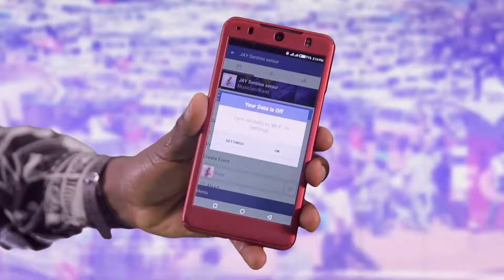8 African Elections that May Shake 2018 (Episode18 Season 5 - English)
HEADLINES: 8 African Elections that May Shake 2018
UGANDA: Pension pilot
SOCIETY: Zambian Minister Resigns in Protest of Corruption
TECHNOLOGY: Uganda’s own Facebook and Twitter
Beat by Dj Nesta - Heart Beat Records
 Video by Arnold  - Global Filmz